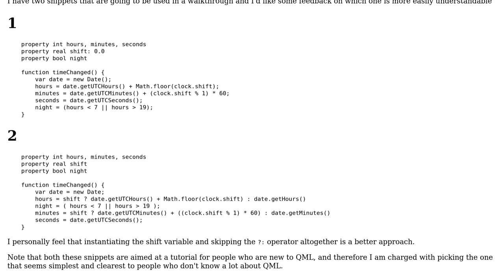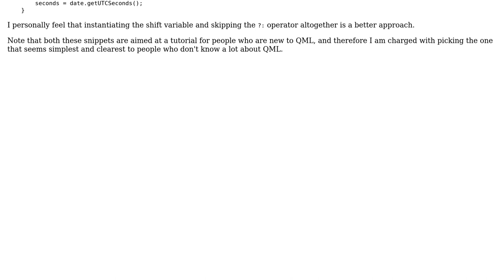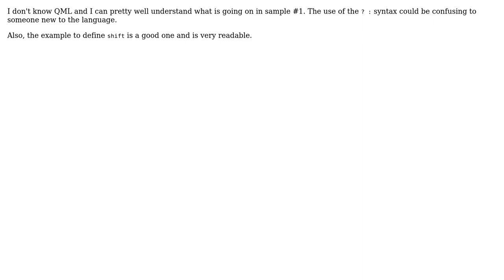Code Review: Two code snippets involving time-change (2 Solutions!!)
Code Review: Two code snippets involving time-change

With thanks & praise to God, and with thanks to the many people who have made this project possible! | Content (except music & images) licensed under CC BY-SA | Music | Images & others | With thanks to user Lstor user Jamal user IAbstract user Arnab Datta and the Stack Exchange Network Trademarks are property of their respective owners. You are responsible for your own actions.